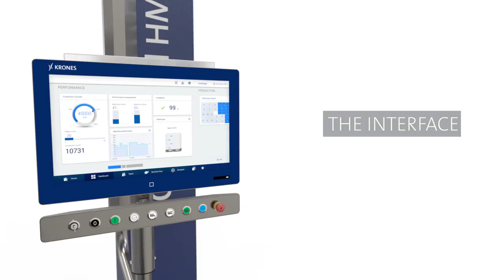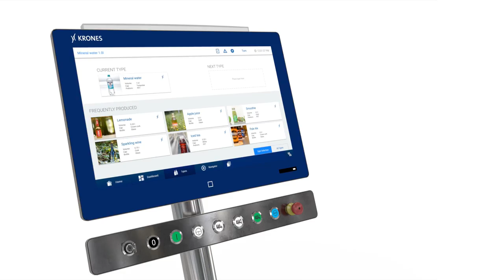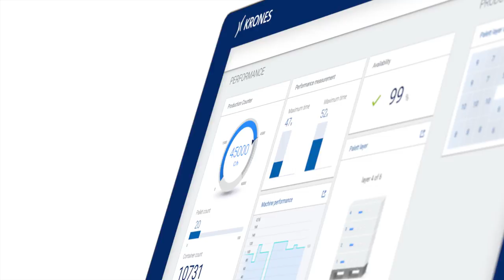Krones Connected HMI - Clean Design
Simple, flexible and safe - Krones sets the benchmark in terms of technology, usability and consistency with the Connected HMI, which is an interface between human and machine. It's housing has been perfectly tailored to the requirements of the beverage industry.

The Krones Group plans, develops and manufactures machines and complete lines for the fields of process, filling and packaging technology. Its product portfolio is rounded off by information technology, factory planning and products from Krones’ subsidiaries as intralogistics, valve production etc.You can find all current information about Krones AG and much more on our corporate blog